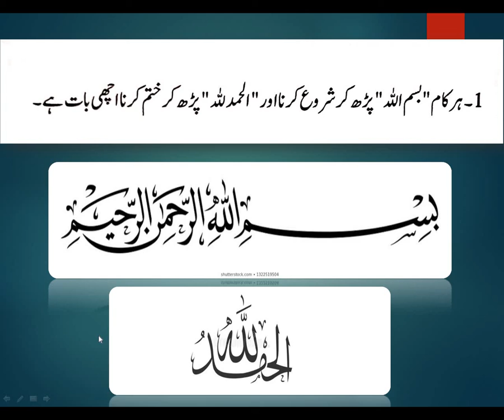Montessori Junior, Subject;Manners, Topic;AAdab